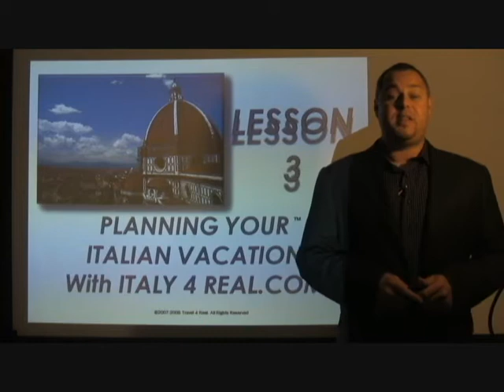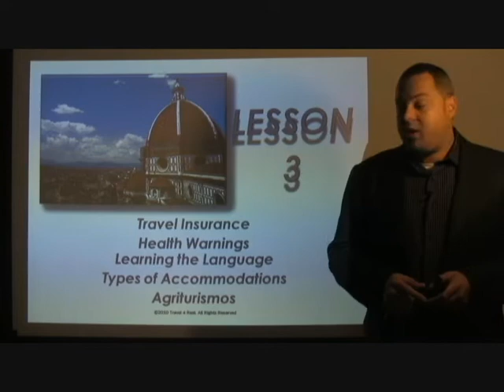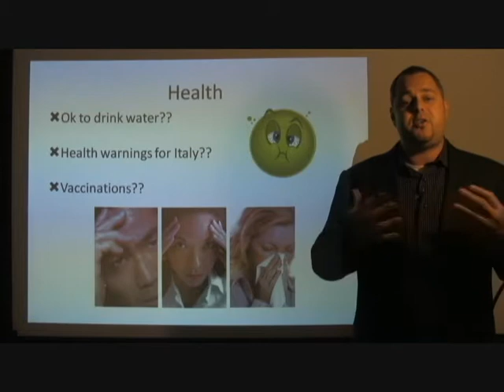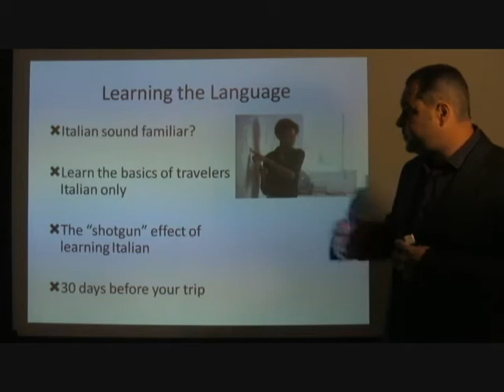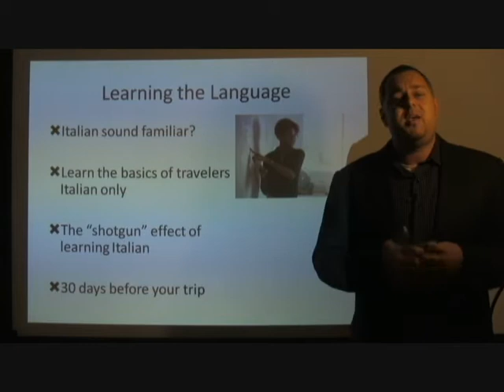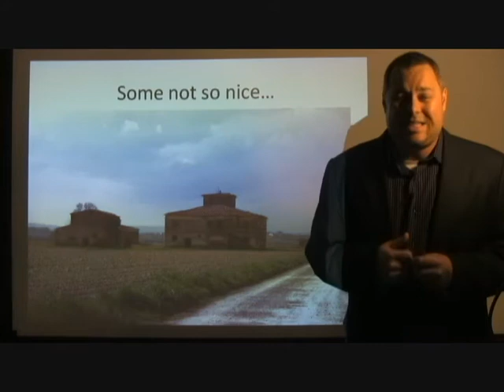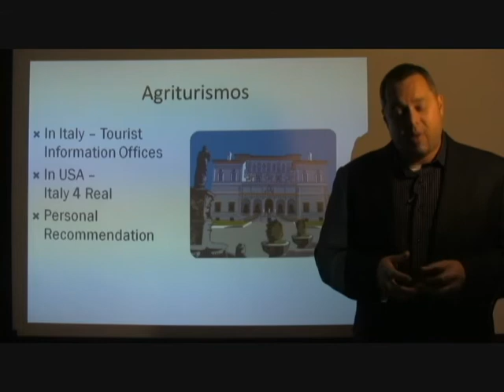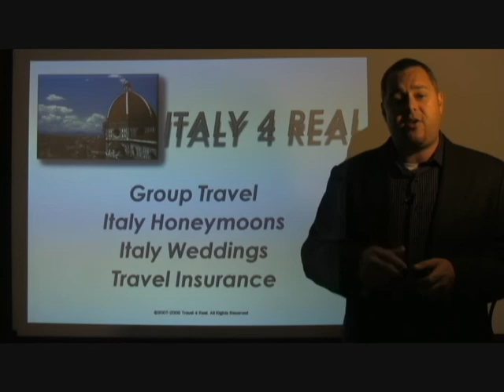Italy 4 Real Planning Your Italian Vacation Part III